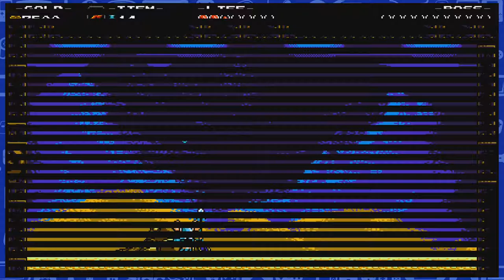Shovel Knight - Prefer When I Have My Groove - #8 - Couch Capades Let's Play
The Geek Level - Couch Capades plays Shovel Knight on the Wii U